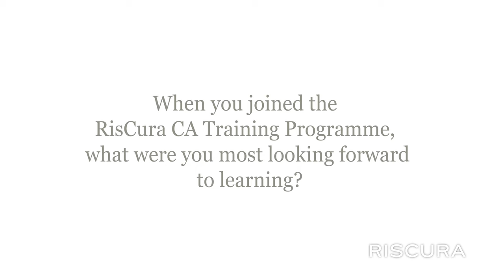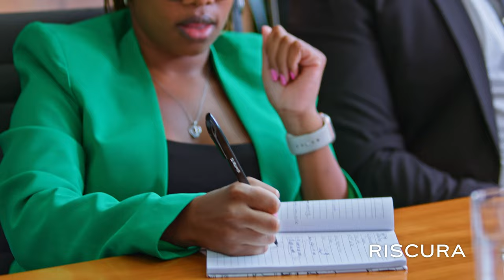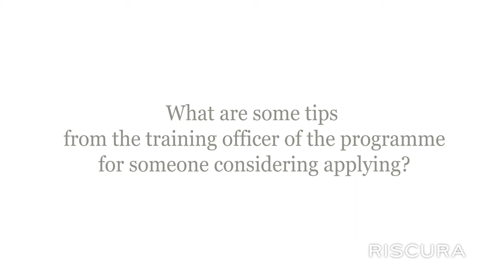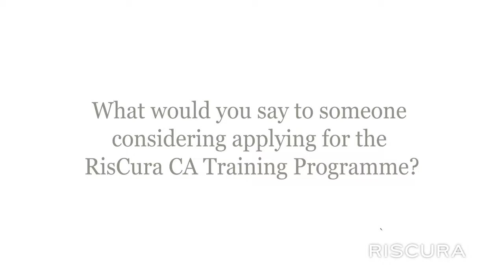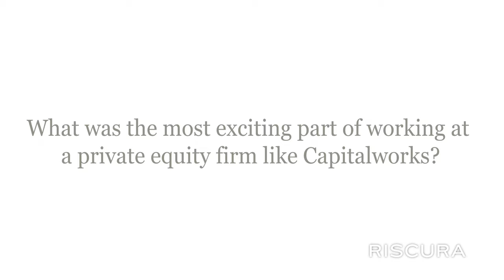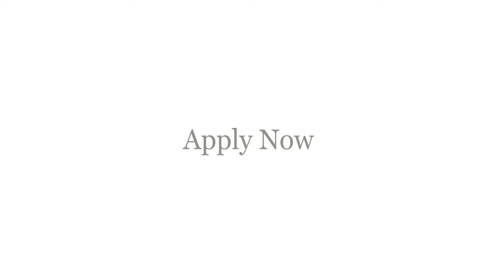Join RisCura's SAICA-Accredited Chartered Accounting Programme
RisCura is offering a SAICA-accredited Chartered Accounting Training Programme for accounting graduates seeking to advance their careers. This comprehensive programme will equip participants with the skills to excel in private equity. Participants will work alongside industry pioneers, gaining a deep understanding of the investment industry and benefiting from unparalleled professional development opportunities. Don't miss out on this opportunity; apply now